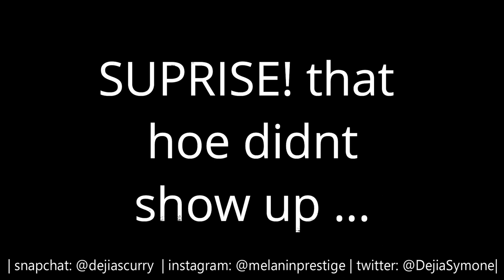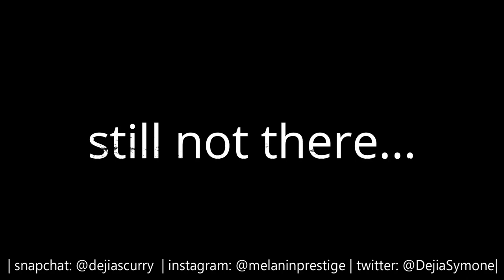The BEST and WORST Dressed at THE GRAMMYS!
The grammys happened again this year. But the fashion...dare I say...was horrendous...

If you have any questions or anything check out my Tellonym and ask away!

Tellonym: @DejiaSCurry